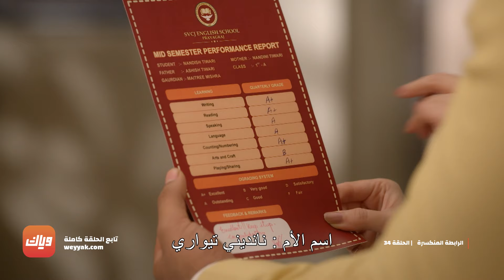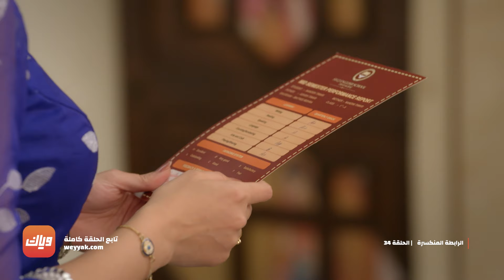مسلسل الرابطة المنكسرة - الحلقة 34 - أقوى مشهد| وياك